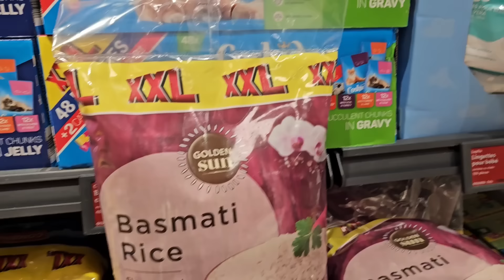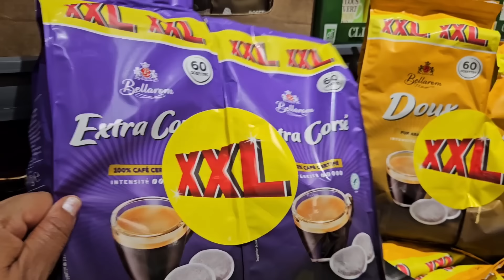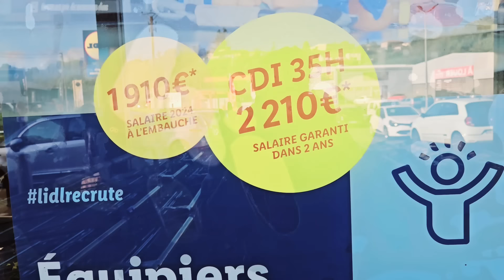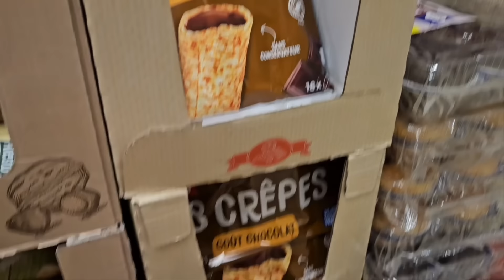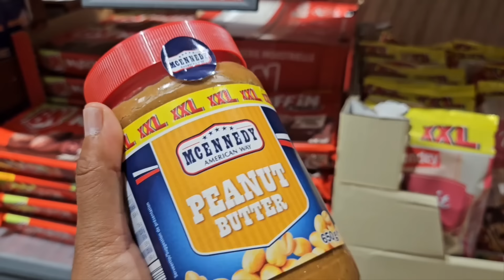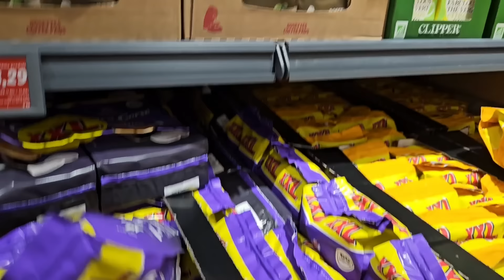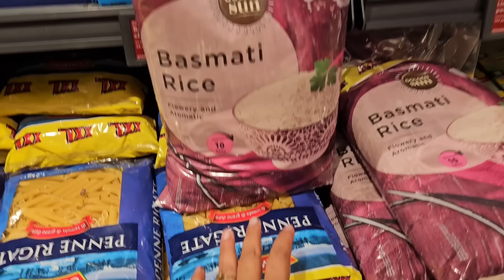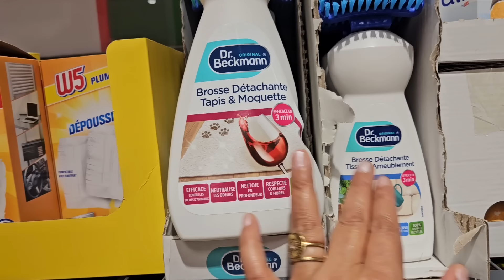درت السطوك كلشي رخيص 🙆🏻‍♀️أحسن ما جربت👌🏻 خوديها على ضمانتي ؤرحمي ليا الولدين arrivage Lidl